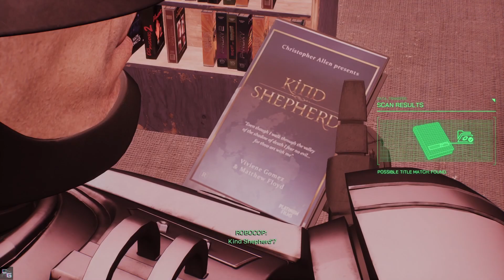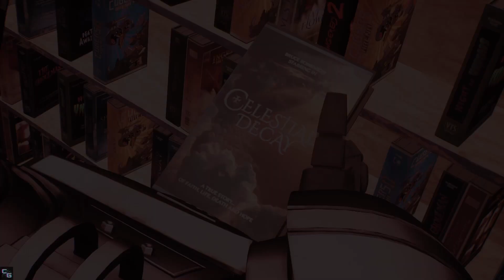ROBOCOP ROGUE CITY GAMEPLAY - PART 13 ATTACK ON THE COURTHOUSE - NO COMMENTARY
Only RoboCop can clean up the crime-ridden streets of Old Detroit!

Follow the part man, part machine in this gameplay combining detective work and gory shoot-outs. Crime runs rampant as the city lies on the edge of ruin, people fighting for scraps as others live extravagant lives of luxury. Control of the Detroit Police Department is given to the Omni Consumer Products corporation in an attempt to restore order. You are that solution, RoboCop, a cyborg tasked with protecting the city.